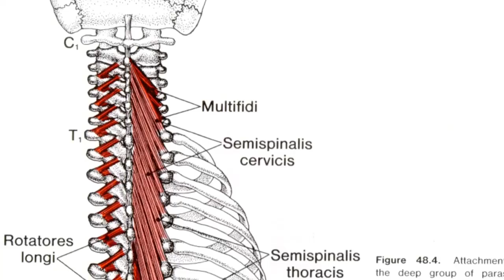Dry Needling: Cervical Multifidi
This video looks at a dry needling technique for the cervical multifidi.

Please do not attempt dry needling unless you are suitable trained and qualified to do so.

Comments and discussion welcome.